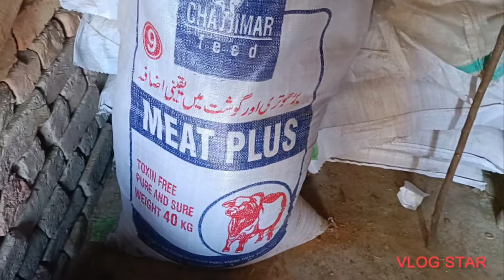میں نے کٹا فارم شروع کیا ہے ڈاکٹر خالد پرویز صاحب کا ونڈا سٹارٹ کیا ماشاءاللہ بہت اچھا جا رہا ہے👍👍👍👍